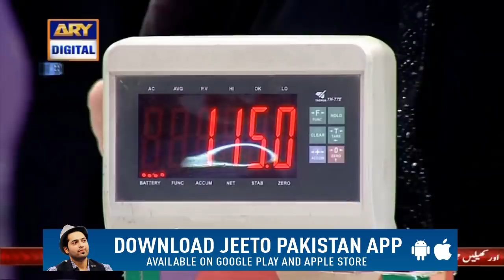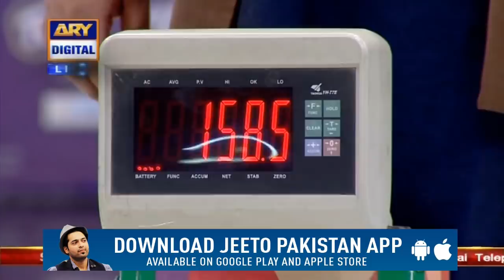Jeeto Pakistan - 3rd March 2019 - ARY Digital Show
Host:
The Energetic and charismatic Fahad Mustafa.